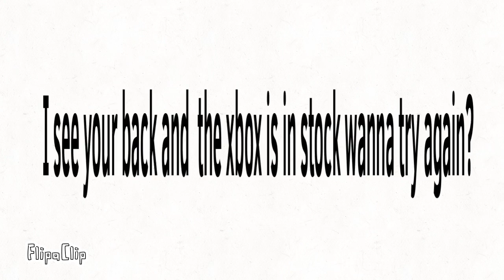The Xbox series X experience (REMAKE)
better looking stuff